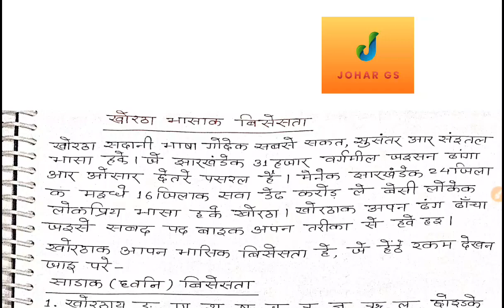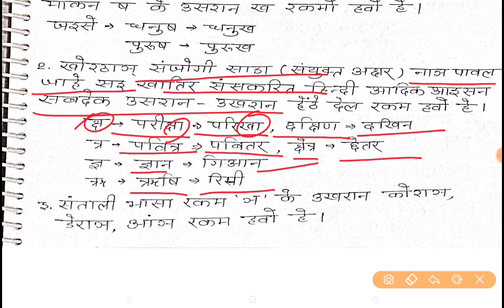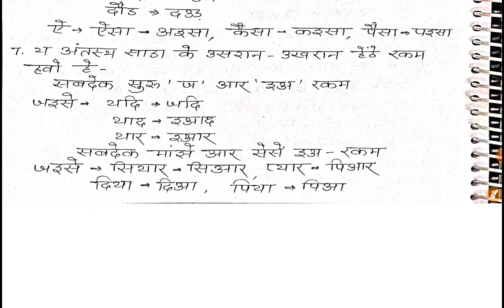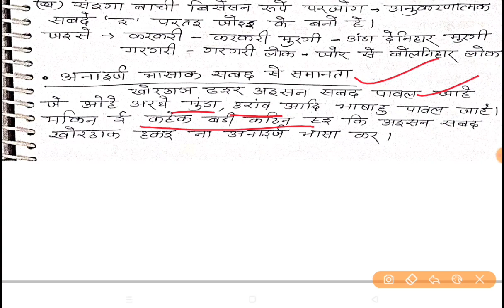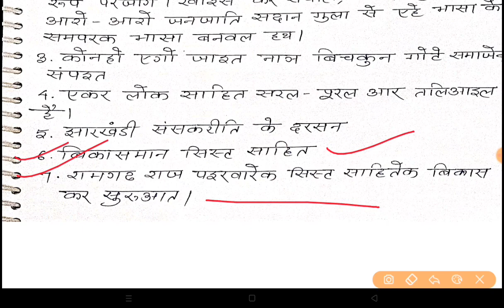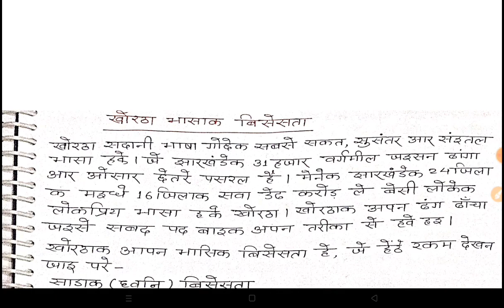JPSC MAINS खोरठा भासा की बिसेसता